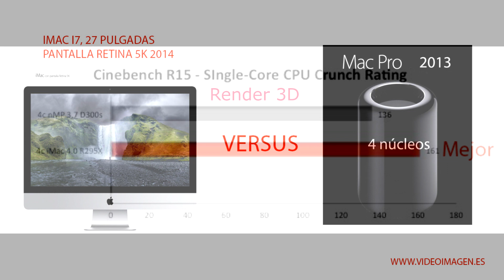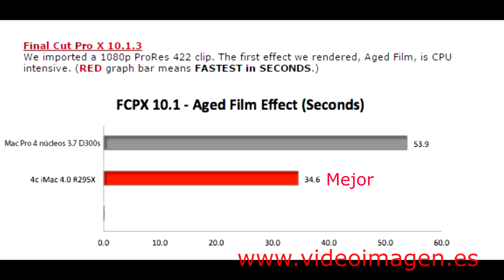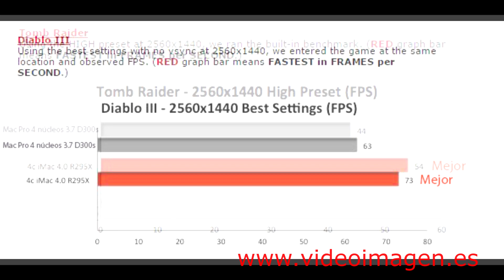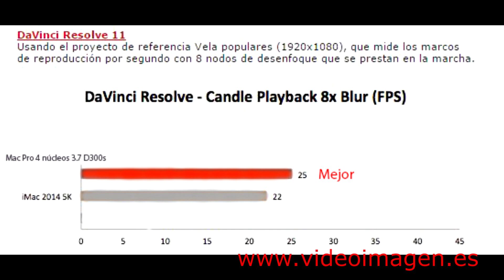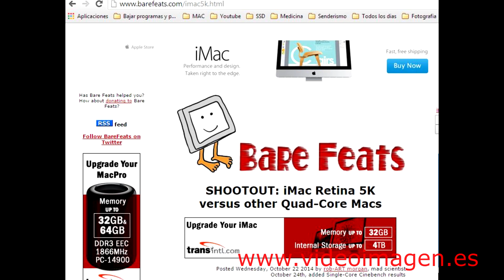Imac i7, 5k 2014 contra Mac Pro 2013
Imac 5k 2014 vs Mac Pro 2013